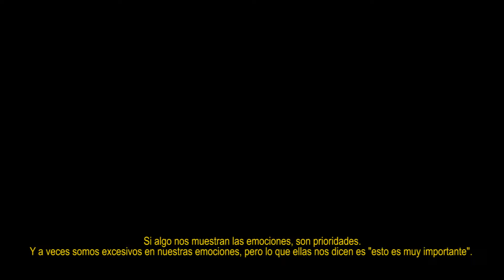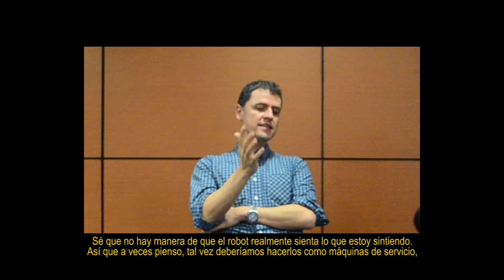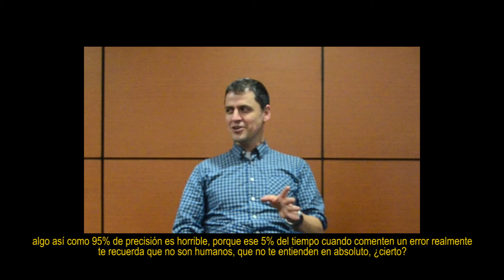¿Queremos que los robots sean “emocionales”?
Entrevista con David Pizarro, Profesor Asociado en el departamento de psicología en la universidad de Cornell, en el desarrollo de Cognitiva2017